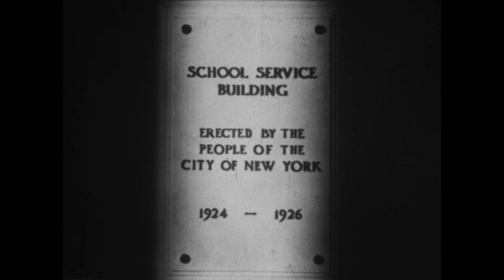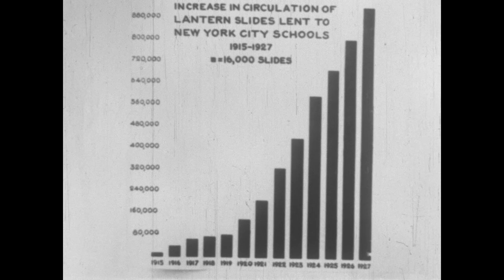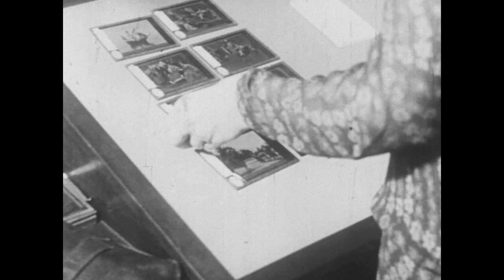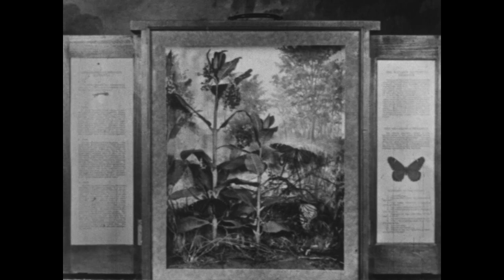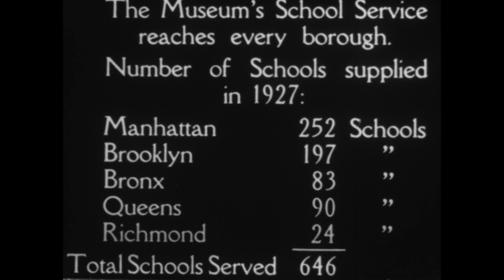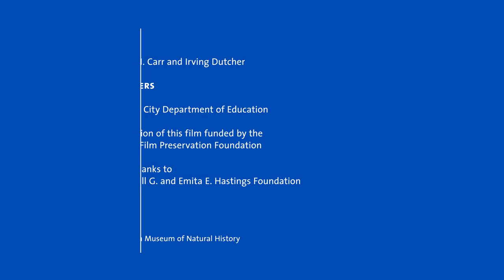From the Archives - The School Service of the American Museum of Natural History (silent)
Archive excerpt from 1927 shows New York school children visiting the American Museum of Natural History, and includes street scenes of the city. The film also shows the circulating nature study collection, which brought Museum material to children in different neighborhoods.

Preservation of this film funded by the
National Film Preservation Foundation.